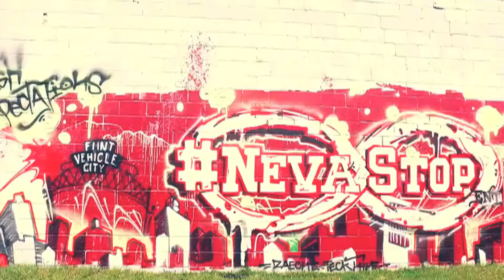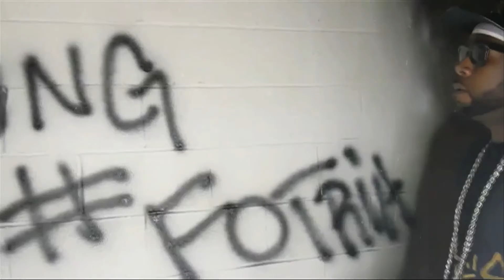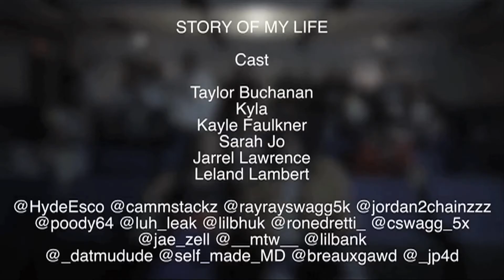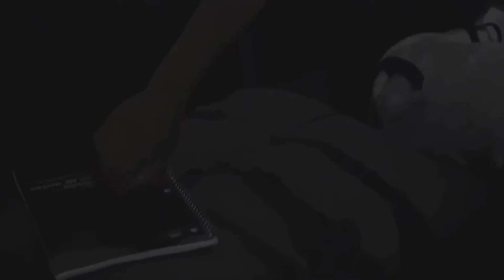Welcome 2 my NeighborHood ep2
A collection of Midwest Independent Hip Hop and R&B music videos.